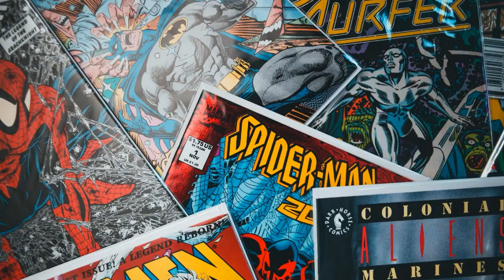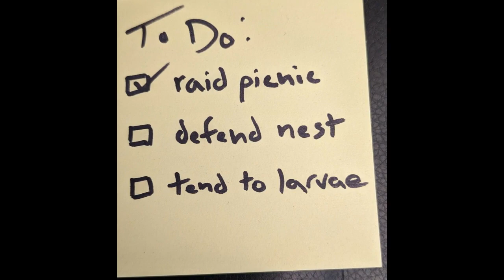Let's Fact Check Marvel's Antman - Ant Communication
Here we discuss how ants communicate and examine whether Scott Lang, Marvel's Antman, does what ants do right.  We also talk about how some spiders can use similar communication to ants to be great predators.